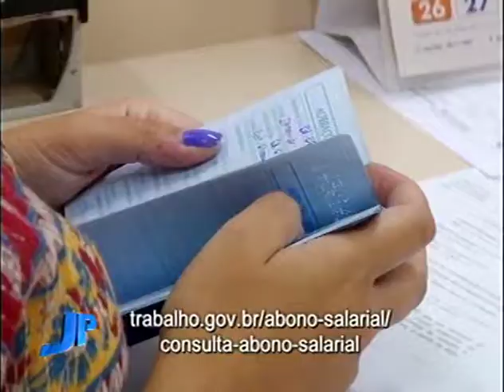Prorrogado prazo de saque do PIS/PASEP 2015 para até 28 de Dezembro | Jornal da Pampa | 30/06/2017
Prorrogado prazo de saque do PIS/PASEP 2015 para até 28 de Dezembro.